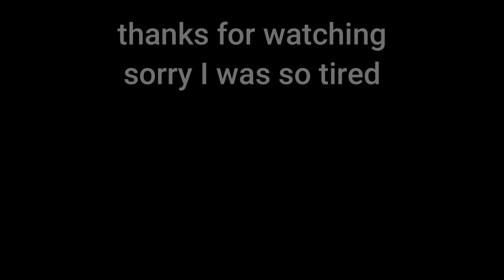I bought a NEW COMPUTER to make GAMES look BEAUTIFUL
I bought a new PC after mine was fried by the Will of God (lightning). It is a monster.

Sorry for the lackluster editing and jokes and stuff, I've been going through a bout of fatigue the past couple of days but I'm getting back on track, full videos coming soon!

Specs:
CPU: Intel Core i7 12700
GPU: Nvidia GeForce 8gb RTX 3070ti
RAM: 16gb 3200mhz (will be upgrading this soon)
1 TB NVMe M.2 SSD